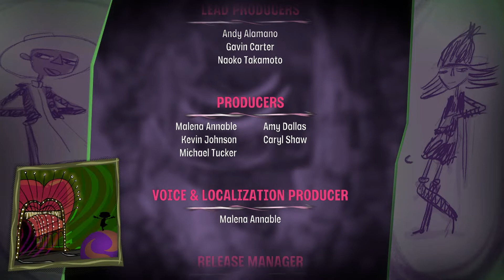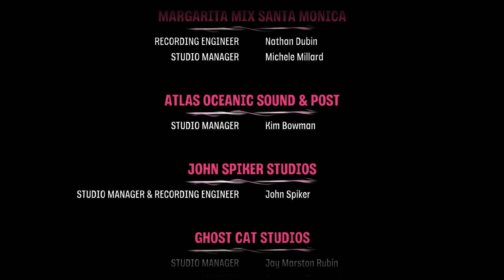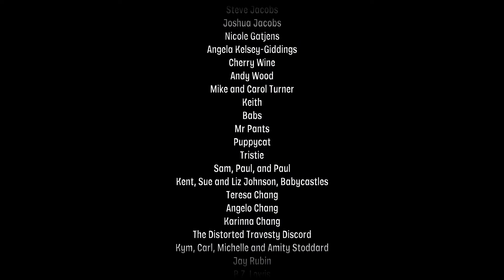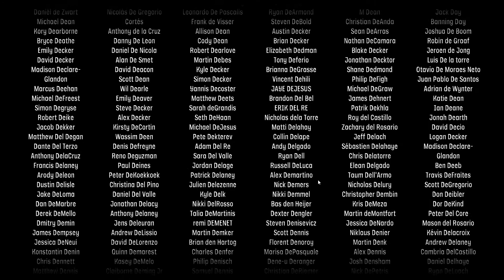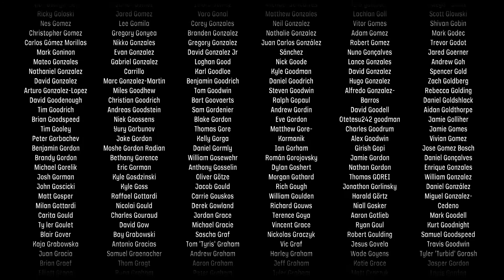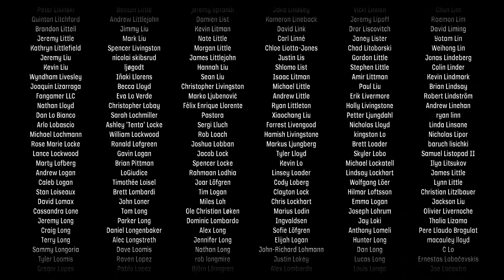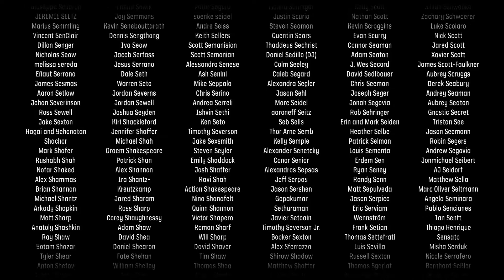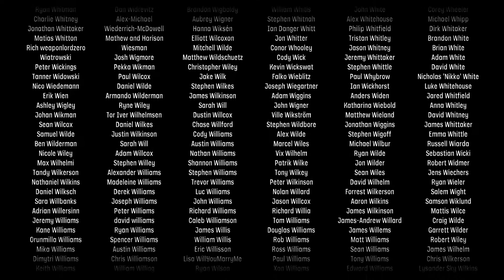The Final Battle (Psychonauts 2 Episode 15)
In this episode we take on maligula in an epic final battle to save the world